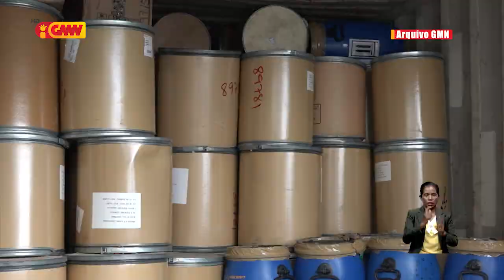Médiku João Ximenes droga fo impáktu ba ema nia Saúde no problema sosiál